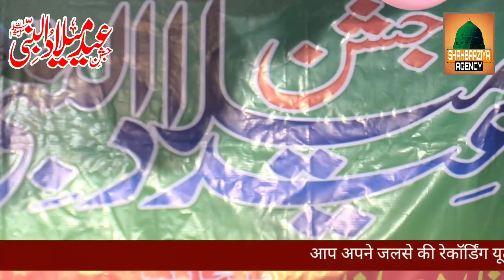JashneEidMiladunNabi Nizamat Qari Aasif Taqreer Maulana Ibrahim 7 November 2019 Shahpur Sultanpur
जश्ने ईद मिलादु्नबी सल्लालहो अलैह व सल्लम
बामुकम शाह पुर सुल्तानपुर उत्तर प्रदेश
7 नवंबर 2019 - 9:00

रिकॉर्डिंग- शहबाज़िया एजेंसी ( मोकाम दरगाह शरीफ,अम्बेडकर नगर,यूपी-224145)
डायरेक्टर:सय्यद मौशूफ अशरफ
को डायरेक्टर:फतेह मोहम्मद अलीमि
कैमरा यूनिट:सय्यद दिलशाद अशरफ
वीडियो एडिटिंग डायरेक्टर:सय्यद सरफ़राज़ अज़हर
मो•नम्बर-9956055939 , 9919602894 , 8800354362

अपने जलसे की  रिकॉर्डिंग यूट्यूब पर अपलोड करवाने के लिए ऊपर दिए गए नंबर पर सम्पर्क करें।